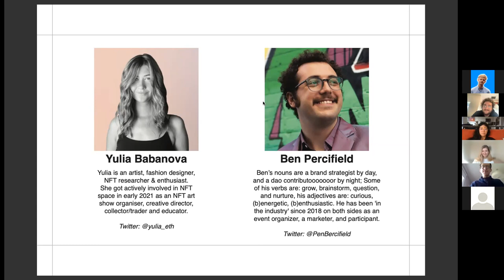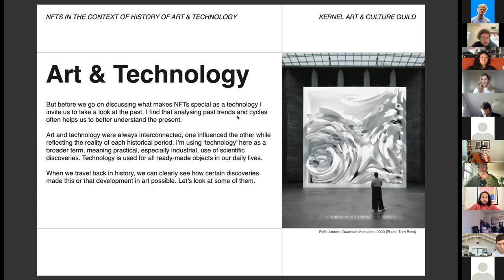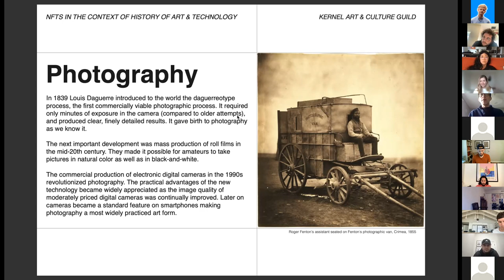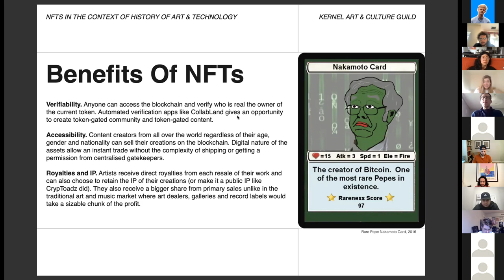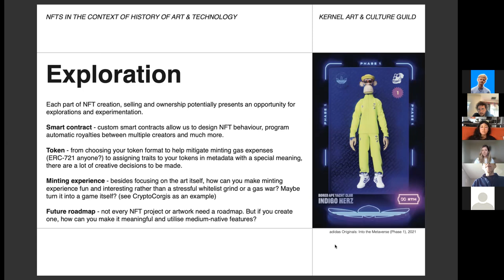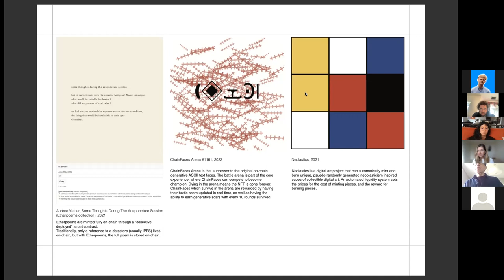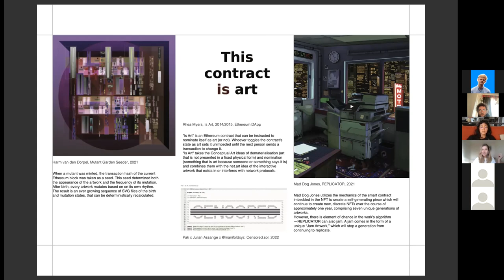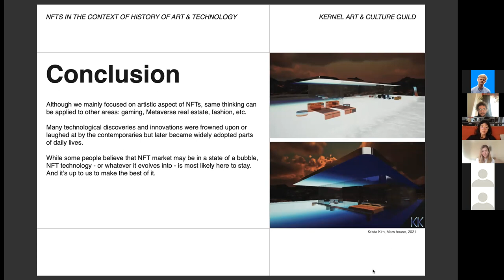[Guild] Crypto Art & Culture Session 1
Led by Yulia and Ben, the Crypto Arts & Culture Guild is an interactive curriculum for non-technical builders, with each week being a deep dive into the different cultural edges of web3. This first session focuses on art history and tries to place NFTs and associated technologies within a lineage of artistic expression so that we can better understand both their limitations and their possible, deeply creative, uses.